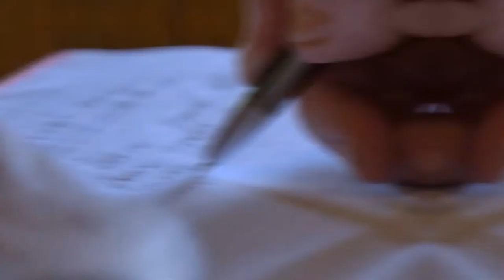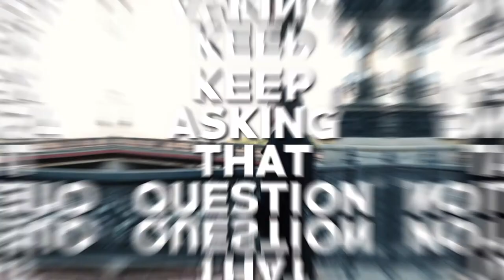Death and Worthlessness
There is always something that we are afraid of in life. What is that for you?